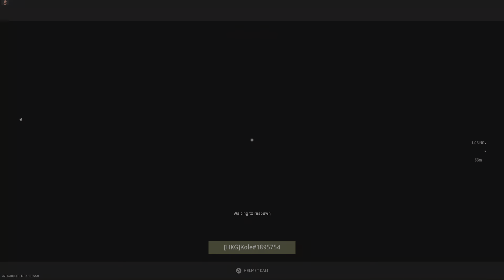Call of Duty: Modern Warfare II - Black Gold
6 kills 1 death (6.00 KD ratio)